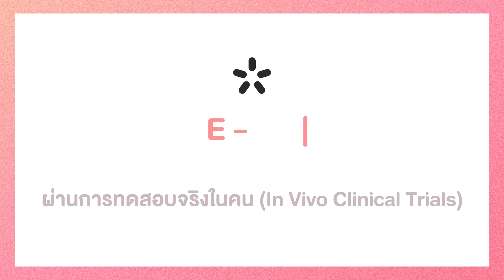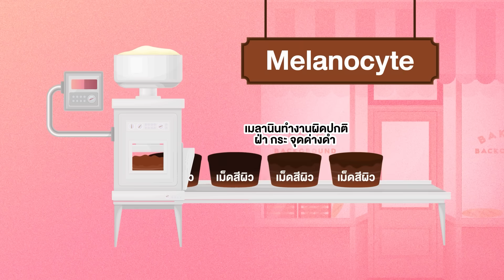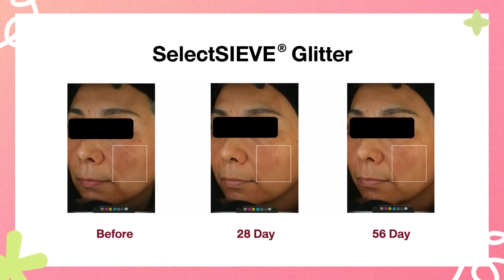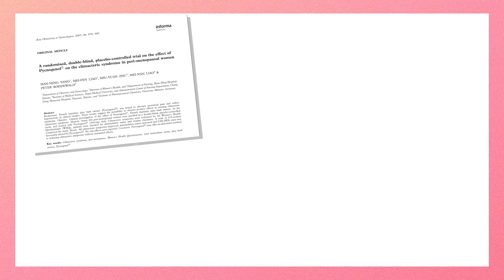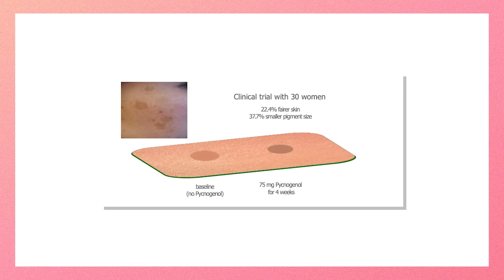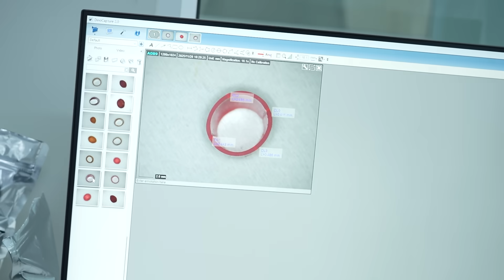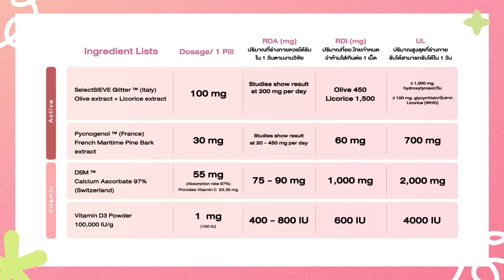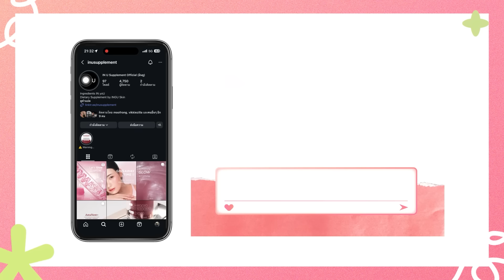ปีใหม่ผิวใหม่! ตัวช่วยผิวสว่าง กระจ่างใส ปลอดภัย ถึงโดสตามงานวิจัย ไม่ใช่แค่การตลาด [ENG SUB]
💊 เราเติบโตมาในสังคมที่ให้ค่าผิวขาวมากกว่าการ “รักผิวตัวเอง” โฆษณาแบบขาวไว ขาวจัด ทำให้หลายคนรู้สึกผิดกับผิวตัวเอง ทั้งที่ความอยากผิวกระจ่างใสไม่ใช่เรื่องผิดเลย ปัญหาคือวงการนี้สร้างความคาดหวังผิดๆ จนคนจำนวนมากหลงใช้ครีมอันตรายหรืออาหารเสริมที่ไม่เคยถูกทดสอบ ทั้งที่ความมั่นใจไม่ควรต้องแลกกับสุขภาพ คำถามที่ทุกคนอยากรู้ที่สุดคือ “ผิวไบร์ท ฝ้า กระ จุดด่างดำ ทำได้จริงไหม?” คำตอบคือ: ทำได้ ถ้าทำถูกวิธี เราพิสูจน์แล้วใน INGU Brightening Crystal Serum ว่าการจัดการเม็ดสีต้องยับยั้งที่ต้นตอ โดยไม่ทำร้าย skin barrier และวันนี้ เรานำองค์ความรู้ทั้งหมดสู่รูปแบบอาหารเสริมใน IN U VitaGlow+ ผิวไบร์ทจากข้างใน ด้วยวิทยาศาสตร์จริง

Subscribe สำหรับข้อมูลสาระความรู้ในแวดวงสกินแคร์ และอาหารเสริม มาเรียนรู้และศึกษาด้วยกันนะครับ 🙌🏼

📑 Belcaro, G. et al. (2006). Diabetic ulcers: microcirculatory improvement and faster healing with pycnogenol. Clin Appl Thromb Hemost, 12(3), 318–325. doi:10.1177/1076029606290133.

 📑CPinto, C. A. S. et al. (2015). The use of pycnogenol in the treament of melasma. Surgical & Cosmetic Dermatology, 7(3), 218–222. doi:10.5935/scd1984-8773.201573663.
Erem, A. S. and Razzaque, M. S. (2021). Vitamin D-independent benefits of safe sunlight exposure. J Steroid Biochem Mol Biol, 213, 105957. doi:10.1016/j.jsbmb.2021.105957.

 📑Grether-Beck, S. et al. (2016). French Maritime Pine Bark Extract (Pycnogenol®) Effects on Human Skin: Clinical and Molecular Evidence. Skin Pharmacol Physiol, 29(1), 13–17. doi:10.1159/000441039.

 📑Hida, T. et al. (2020). Elucidation of Melanogenesis Cascade for Identifying Pathophysiology and Therapeutic Approach of Pigmentary Disorders and Melanoma. Int. J. Mol. Sci., 21, 6129. doi:10.3390/ijms21176129.

 📑Jablonski, N. G. (2021). The evolution of human skin pigmentation involved the interactions of genetic, environmental, and cultural variables. Pigment Cell Melanoma Res, 34(4), 707–729. doi:10.1111/pcmr.12976.

 📑Lauer, A. C. et al. (2013). Dose-dependent vitamin C uptake and radical scavenging activity in human skin measured with in vivo electron paramagnetic resonance spectroscopy. Skin Pharmacol Physiol, 26(3), 147–154. doi:10.1159/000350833.

 📑Lima, P. B. et al. (2021). French maritime pine bark extract (pycnogenol) in association with triple combination cream for the treatment of facial melasma in women: a double-blind, randomized, placebo-controlled trial. J Eur Acad Dermatol Venereol, 35(2), 502–508. doi:10.1111/jdv.16896.

 📑Liu, F. et al. (2022). Advances in Biomedical Functions of Natural Whitening Substances in the Treatment of Skin Pigmentation Diseases. Pharmaceutics, 14(11), 2308. doi:10.3390/pharmaceutics14112308.

 📑Marini, A. et al. (2012). Pycnogenol® effects on skin elasticity and hydration coincide with increased gene expressions of collagen type I and hyaluronic acid synthase in women. Skin Pharmacol Physiol, 25(2), 86–92. doi:10.1159/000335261.

 📑Pullar, J. M. et al. (2017). The Roles of Vitamin C in Skin Health. Nutrients, 9(8), 866. doi:10.3390/nu9080866.

 📑Saliou, C. et al. (2001). Solar ultraviolet-induced erythema in human skin and nuclear factor-kappa-B-dependent gene expression in keratinocytes are modulated by a French maritime pine bark extract. Free Radic Biol Med, 30(2), 154–160. doi:10.1016/s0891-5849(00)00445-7.

 📑Scott, J. F. et al. (2017). Oral Vitamin D Rapidly Attenuates Inflammation from Sunburn: An Interventional Study. J Invest Dermatol, 137(10), 2078–2086. doi:10.1016/j.jid.2017.04.040.

 📑 Thawabteh, A. M. et al. (2023). Skin Pigmentation Types, Causes and Treatment-A Review. Molecules, 28(12), 4839. doi:10.3390/molecules28124839.

 📑Young, A. R. et al. (2020). Melanin has a Small Inhibitory Effect on Cutaneous Vitamin D Synthesis: A Comparison of Extreme Phenotypes. J Invest Dermatol, 140(7), 1418–1426.e1. doi:10.1016/j.jid.2019.11.019.

0:00 ความขาวขายฝัน? อันตรายที่ควรรู้
1:02 เม็ดสีคืออะไร ลดได้จริงหรือแค่การตลาด
1:31 มาตรฐานตรวจสอบอาหารเสริม ต้องครบอะไรบ้าง
2:44 ผิว Bright จากข้างใน ตามงานวิจัย
3:36 สีผิวเกิดจากอะไร ผิวเข้ม vs ผิวขาว
5:17 ส่วนผสมสุดจึ้ง ทดลองจริงกับอาสาสมัคร
6:41 ส่วนผสมวิจัยแน่น ยืนหนึ่งเรื่องผิวกระจก
8:53 กินเท่าไหร่ถึงเห็นผลจริง
9:28 เทคโนโลยีเม็ด 3 มิติ ที่แรกในไทย
10:55 RDA / RDI คืออะไร ทบทวนให้เข้าใจง่าย